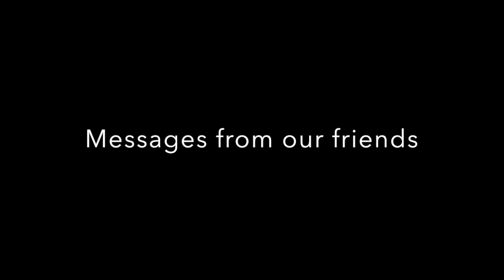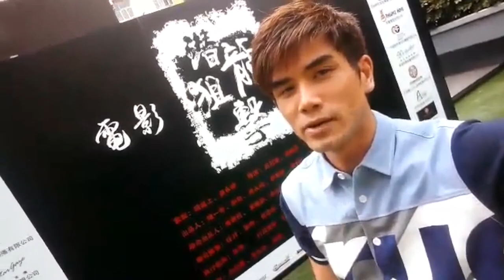PVT : Messages from our friends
PVT Group - Messages from our friends for 5 Years Anniversary